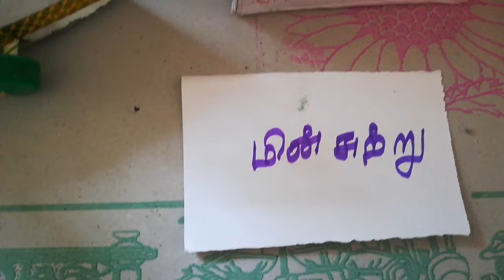SCM HSS SCIENCE EXHIBITION 2023-24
SCM HSS SCIENCE EXHIBITION 2023-24 | ATAL TINKERING LAB